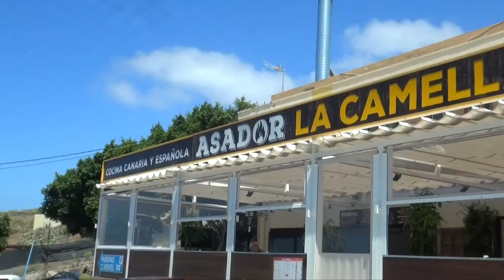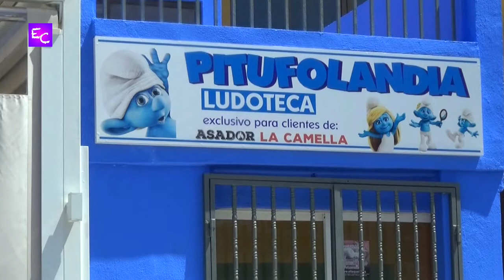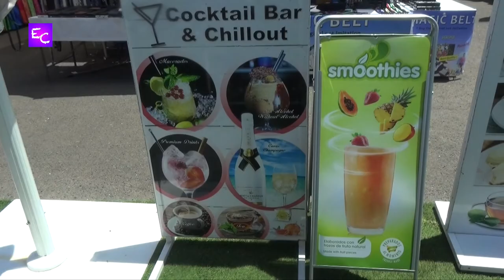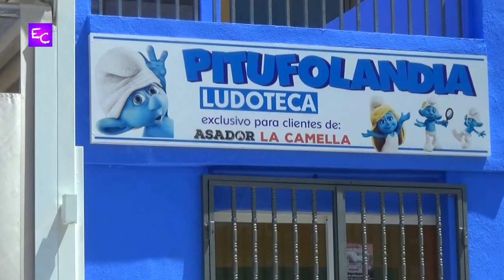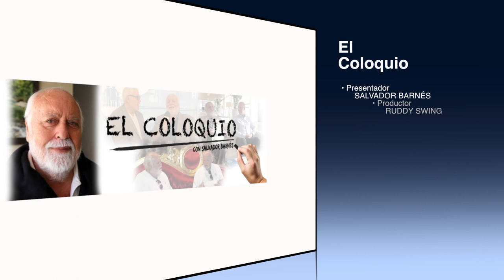ECOL Lorenzo Reveron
Entrevista a Lorenzo Reveron en el programa El Coloquio de Salvador Barnés.